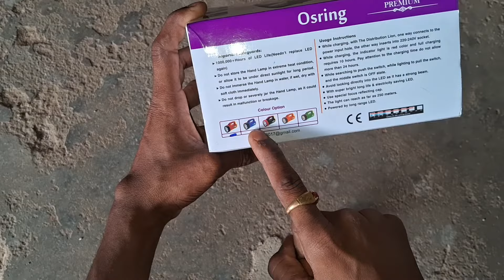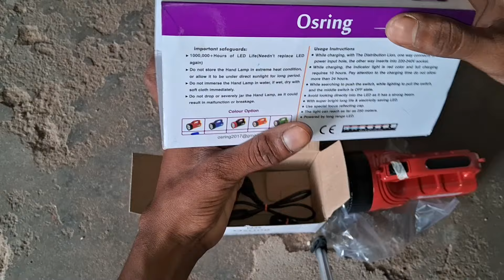Osring torch review